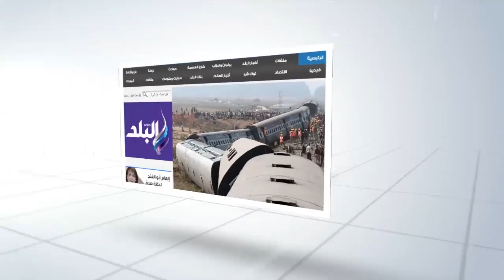صدى البلد | حملة لإزالة 44 حالة تعد على أراض الدولة بمطروح